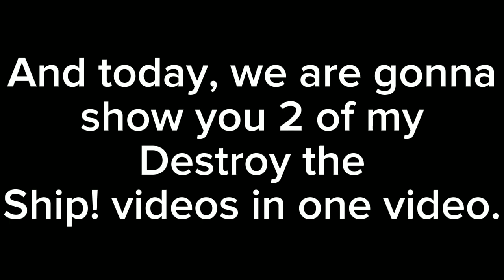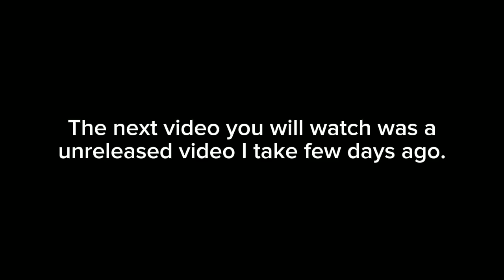destroy the ship... AGAIN.